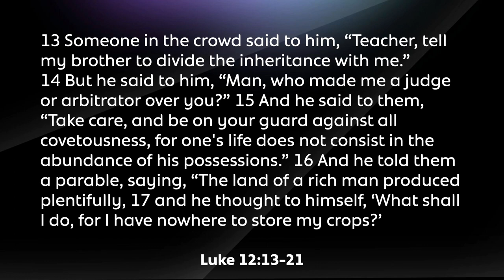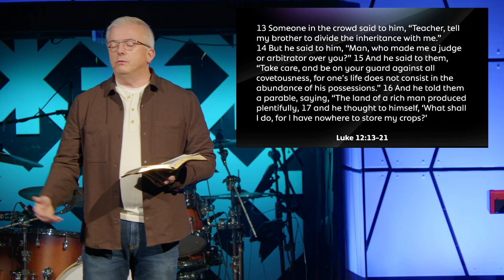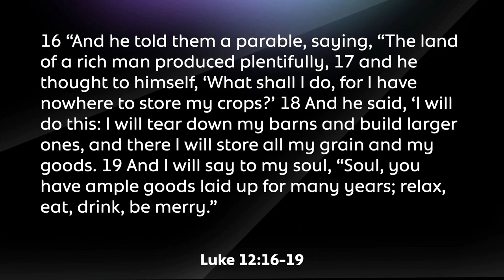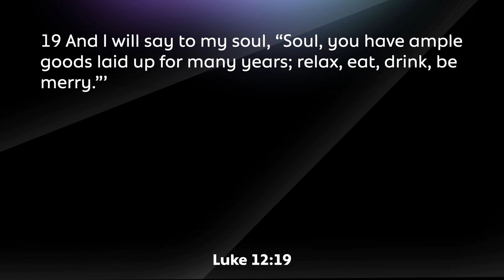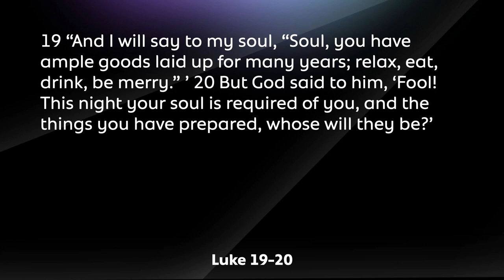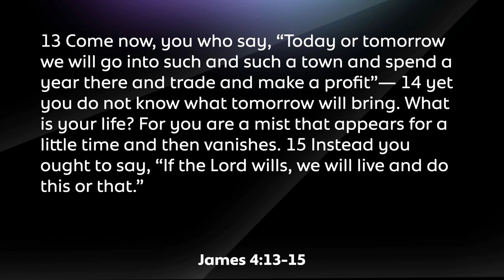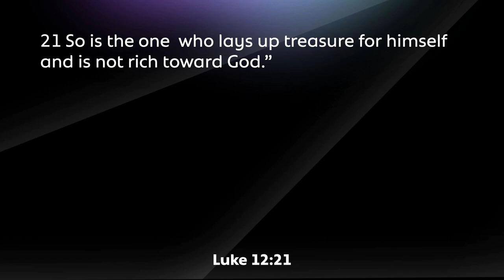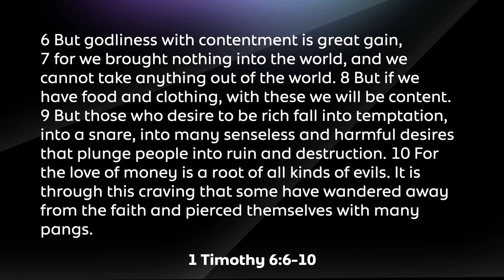David Colp | Strapped: Cultivate a Life of Contentment | Jan 14th, 2024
In this service, we hear an update from our friend Norberto Kurrle from The Church of God in Paraguay. Together, we've partnered to send support and missionary teams over the years to help spread the gospel and support churches in Paraguay.

In today's message, "Strapped: Cultivate a Life of Contentment," we dive into God's Word in Luke 12:13-21 to learn about greed vs. contentment.
In Luke 12:15 - "Be on your guard against all kinds of greed; life does not consist in an abundance of possessions."
And says, 1 Timothy 6:6-7 "But godliness with contentment is great gain, for we brought nothing into the world, and we cannot take anything out of the world."